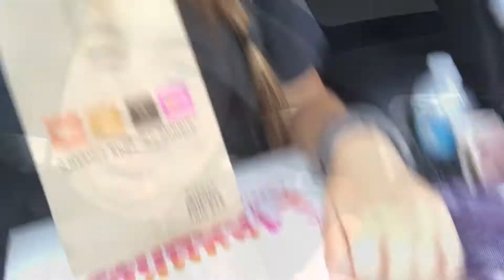Remember when my cat AND I have parasites?? - DV Day 238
So yes I aided in the initial testing of my cat having parasites...
Science is strange
Also, if you care to follow me on anything and everything:
Snapchat: jordan-paige01 (please snapchat me bc I love seeing you all!)
You can send the cast of Rings and/or I things now (if you'd like)!! -
Cumming, GA
30028